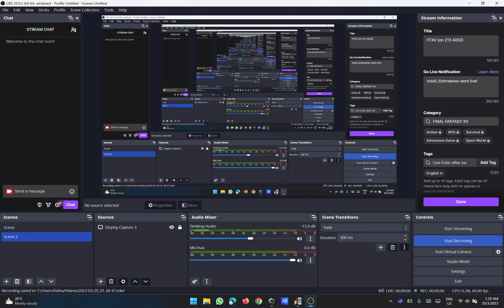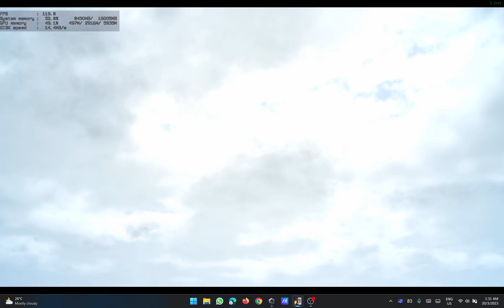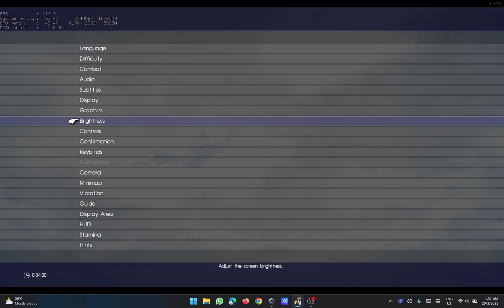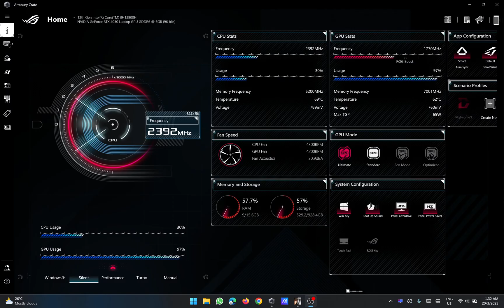FFXV PC Game Remove Top & Bottom Black Bar in Borderless Mode - 16:10 Aspect Ratio Screen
Now you can see your Windows's taskbar while in Borderless Fullscreen/Borderless Windowed Mode! More useful screen real estate! Also, this workaround/fix might work for other PC games if you have a black bar at the top and bottom of your screen in Borderless mode.